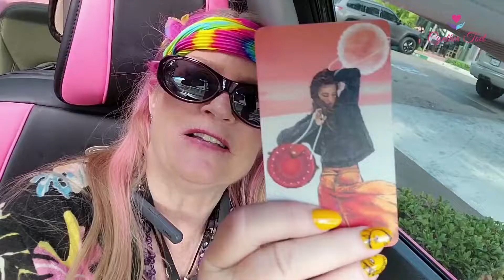OMG! Divine Masculine Divine Feminine ~ Protecting their fairytale dream of a story ~ Cynthia Toet 💃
xoxo